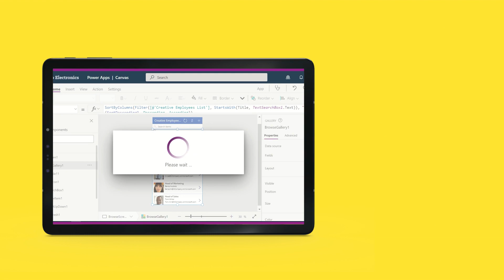سلسلة باور أبس من سيتيليكومز: تعرّف على سالم _ الحلقة الثالثة والأخيرة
وكيف قام بإنشاء تطبيق لمساعدة زملائه لتسهيل التعامل مع العملاء! هل فعل سالم ذلك  بدون خبرة برمجية   ودون الحاجة إلى أكواد برمجية؟ سيوضح لنا سالم الطريقة التي اعتمدها في تطبيقه من خلال هذا الفيديو